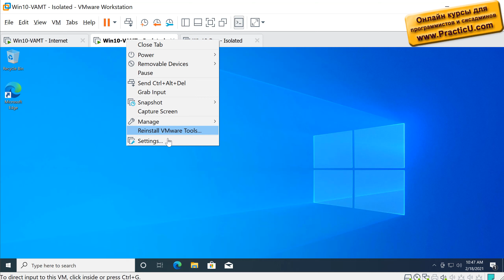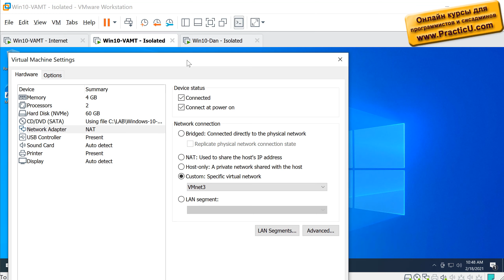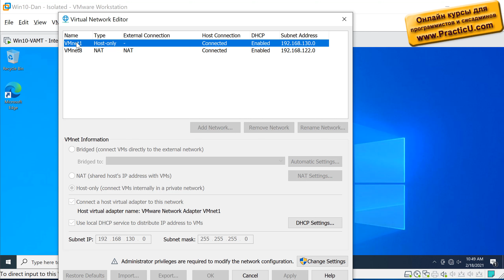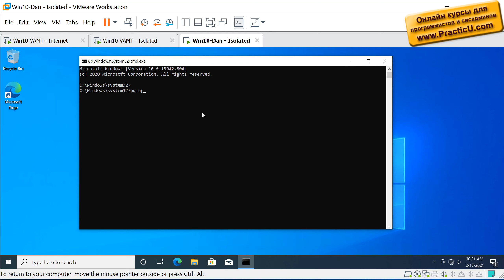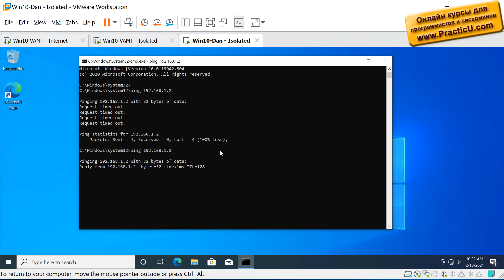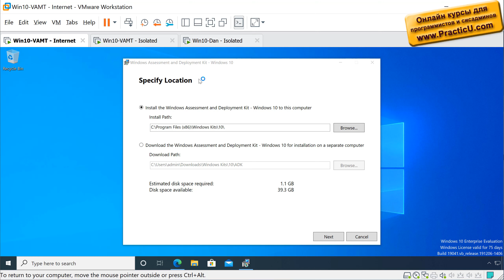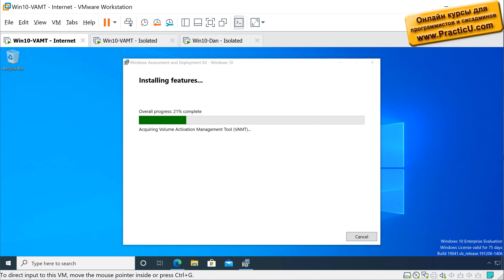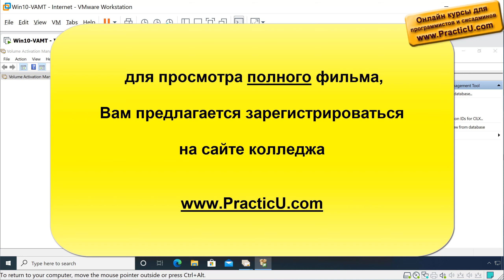Установка VAMT в обычной сети